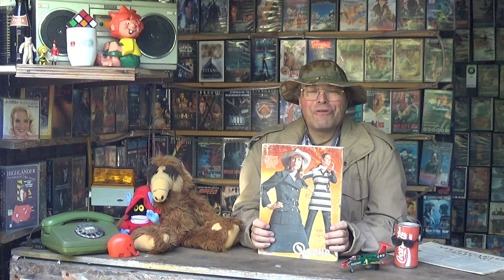Vollversion vom Katalog 1969 / 70 kommt am Freitag mit über 6 Stunden Laufzeit ! ! ! ! !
Hallo Sammlerfreunde,

E N D L I C H  ! ! ! ! !  Am Freitag ist es soweit mit fast 7.000 Kameraeinstellungen ! ! ! ! Kommt endlich der neue Versandhauskatalog auf Youtub das Jahr 1969 / 70 ! ! !  mit über 6 Stunden Laufzeit ! ! ! !

Fantastic Team